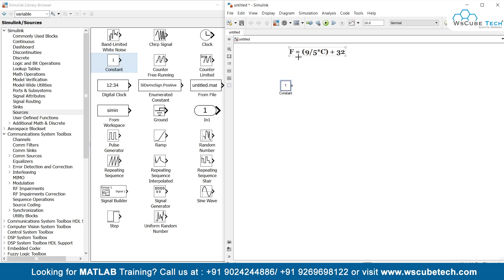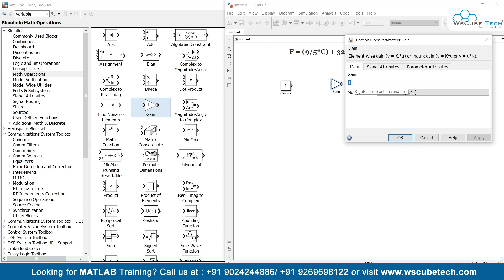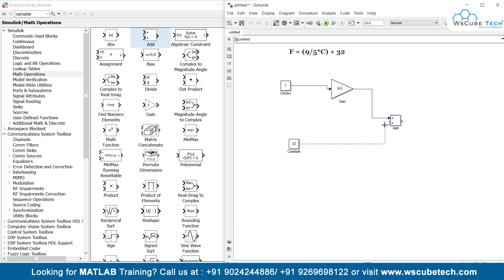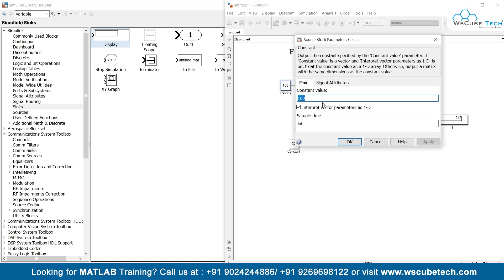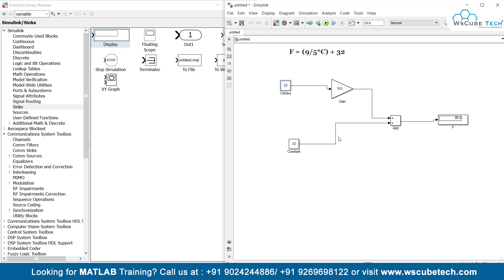Celsius to Fahrenheit Conversion in MATLAB Simulink [Hindi]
In this video, We are explaining Celsius to Fahrenheit Conversion in MATLAB Simulink. Please do watch the complete video for in-depth information.